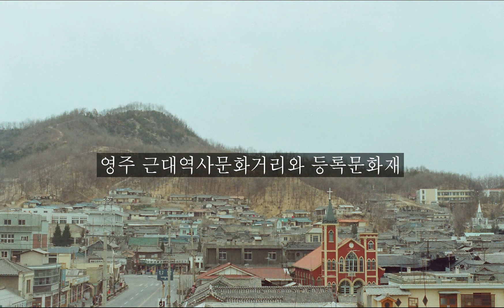영주! 문화 역사의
[영주시청 유튜브 좋아요 EVENT]
취향존중, 골라보는 재미가 있다!

🍧행복을 전하는 프리미엄 영상~ 속 영주를 만나보는 시간
총 9편의 영상 중 당신의 마음에 쏙 드는 영상에 좋아요를
마구마구 눌러주세요~~~(좋아요 누르기 중복 가능) 👍👍👍

STEP1. 영주시청 유튜브 구독!
STEP2. 이벤트 영상 보기!
STEP3. 마음에 드는 영상에 좋아요 누르기!
📍 중복 당첨 불가

✅참여기간 : 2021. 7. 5.(월) ~ 7. 23.(금)
✅당첨발표 : 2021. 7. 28.(수) / 무작위 추첨
✅경품안내 : 싱글킹 아이스크림 기프티콘(100명)